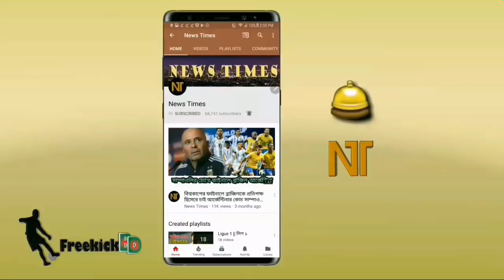ইনজুরি কতটা গুরুতর? কবে মাঠে ফিরবেন নেইমার?? এনিয়ে যা বললেন পিএসজি কোচ | Neymar injury news | PSG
বিস্তারিত জানুন।